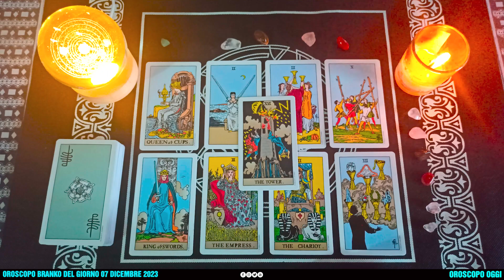Oroscopo oggi di Branko del: 07 dicembre 2023 - Le previsioni